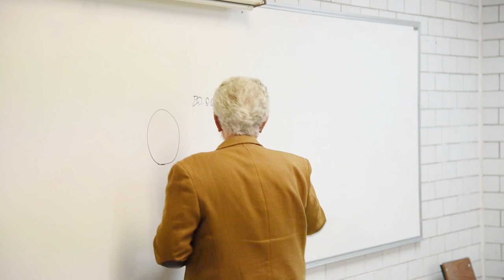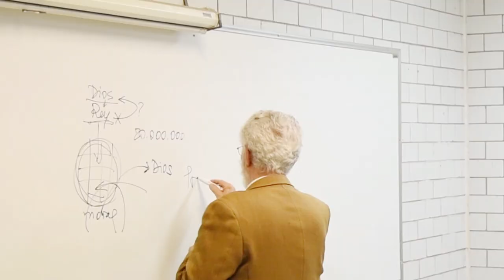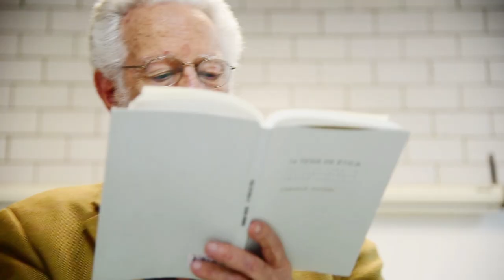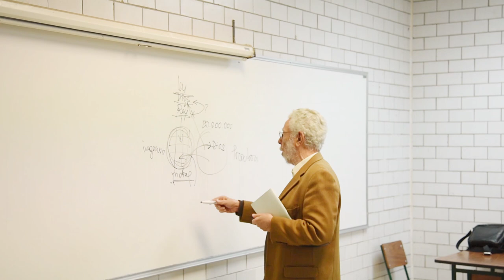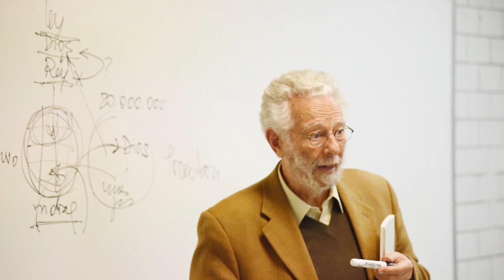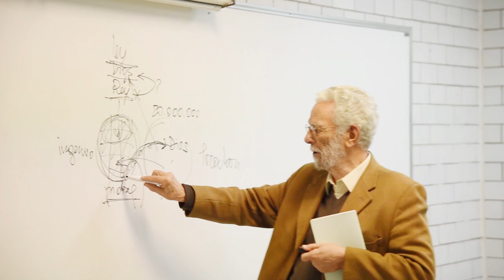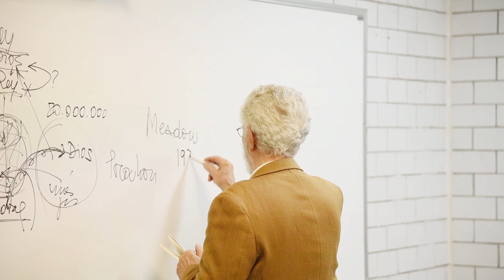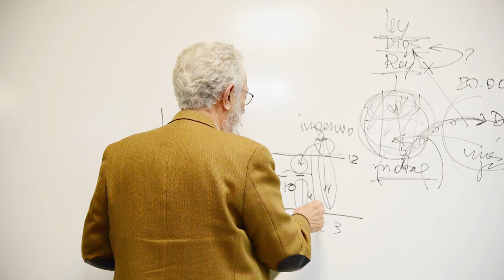Ética de la Liberación Clase 11 con Enrique Dussel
Onceava clase del Dr. Dussel en UAM-Iztapalapa
16 DE MARZO DE 2017

*Temas*

-El nacimiento del sistema financiero mundial en el siglo XVI sobre la sangre derramada (vida objetivada) de los nativos del Abya Yala.

-El orden colonial fetichizado de la modernidad, Dios-Rey-Orden

-La ruptura del orden colonial sobre el nacimiento de nuevos dioses que buscan la libertad.

-La ceguera de Zeus.

Toma el curso de manera singular o en grupo de manera gratuita. Ocupas cuaderno, pluma y el libro que el doctor tiene en sus manos disponible GRATIS  en:

Hazte (y haznos) un favor y bájalo, léelo y subrayarlo